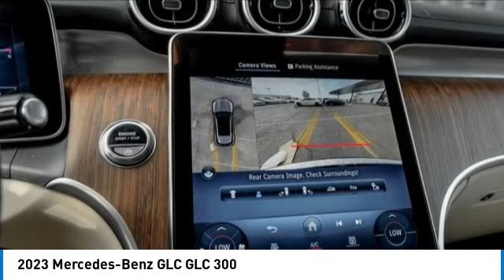2023 Mercedes-Benz GLC M232728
2023 Mercedes-Benz GLC GLC 300